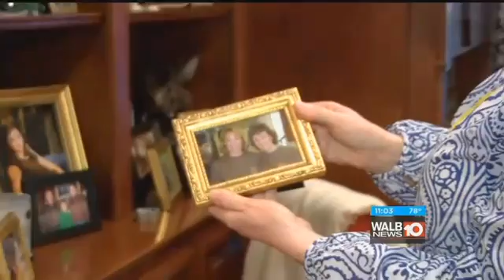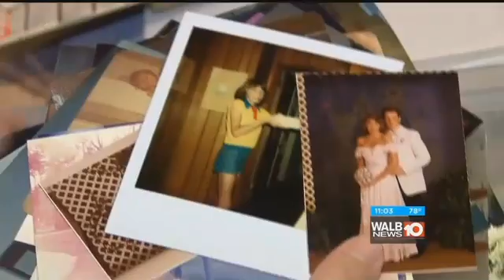DOUGLAS UNSOLVED MURDER ANNIVERSARY